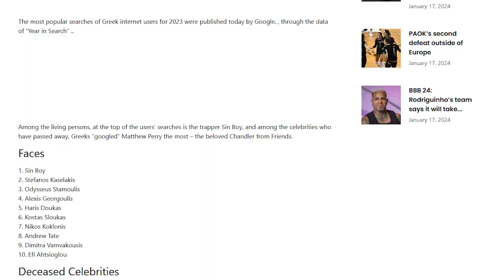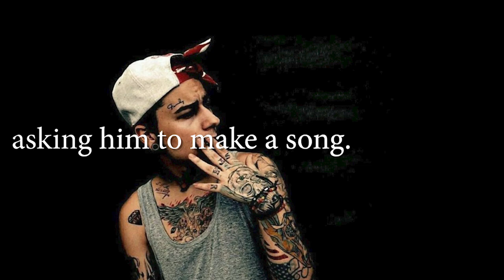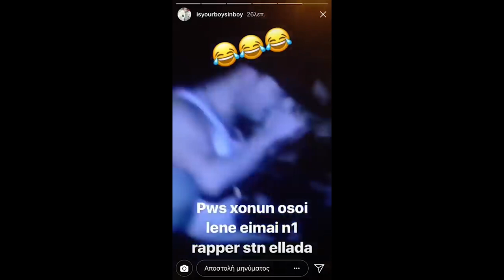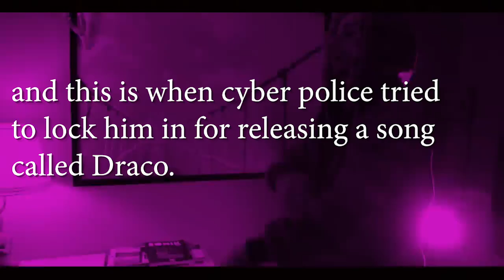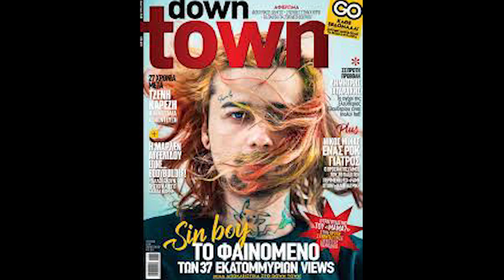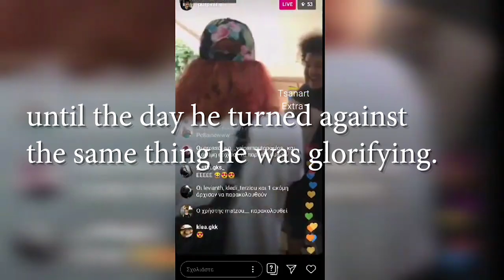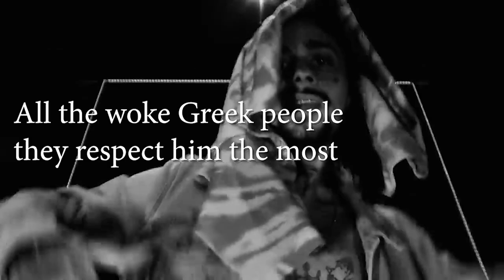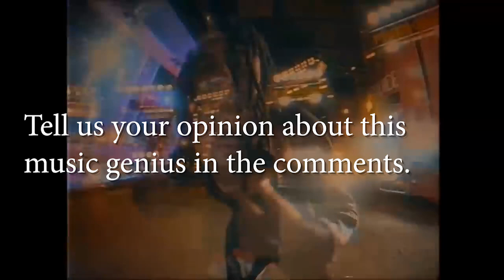Sin Boy - The Illuminati Story (GREEKS DONT WANT YOU TO KNOW)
Timecodes
0:00 Intro
3:08 Early Age
3:36 Nightlife
4:08 Music
5:05 Road to become famous
6:28 Jail
7:08 The illuminati era
10:13 Game changer
12:05 BEEF
14:19 Jesus Path
16:46 Fake death
18:39 Outro

Theodore Agustin Gega (born 18 August 1994),
known professionally as Sin Boy,
is an Albanian rapper
singer and songwriter in Greece.
He is known for popularizing
hip-hop Music in Greece
and for beefing with the illuminati.
He multiple times threatened
the illuminati, the president
and the owner of Universal Greece.
Although he has the biggest
rap songs in Greece,
he never received an award.
He is cancelled from tv and radio.
Nobody gives him his flowers
and he even faked his death
while beefing with the illuminati.
He is the most googled man in Greece
but no Greek platform promotes
his music.
In 2019, he took over
on the peak of his career.
He claimed that the elite wanted him
to push their next agenda.
After he refused to do it,
he had a big car accident
that he miraculously survived.
Going back home after the accident,
he found out that they had robed his house
and the only thing that was missing was
his hard-disk that had his unreleased music.
He felt that he was framed
And he went straight to his Instagram page and
started preaching to people about the
illuminati and the matrix agenda.
All greek media made a massive
marketing that he lost his mind
and ruined his image.
Although he was unreligious,
He claimed Jesus saved his life
and dedicated the next years
 to promoting faith in Jesus among the youth.
People were manipulated
by the media and didn't believe him.
His biggest hits were removed from YouTube,
despite having millions of views.
He stated that he would prefer
to be dead than to sign with a record label.
He is to this day independent
and he makes everything on his own.
His fanbase is called SINATION
and he owns his own independent
record label ‘ALPHAPOP’.
So much controversy
around his name
but let’s take things from the start.